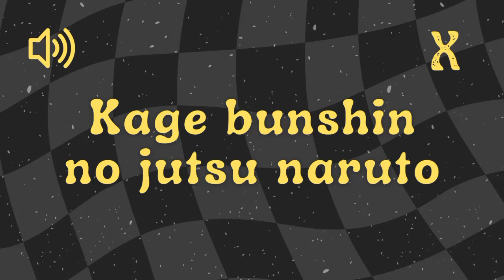Kage Bunshin No Jutsu Naruto - Sound Effect